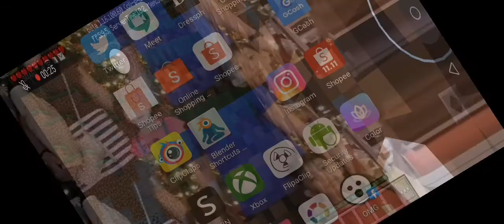MINECRAFT WITH AMANDA AND STEPHEN